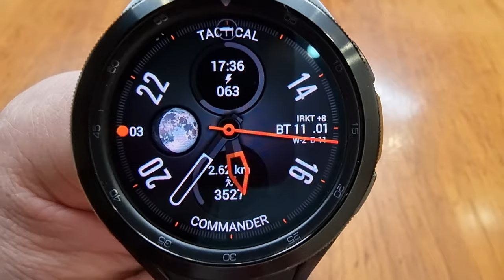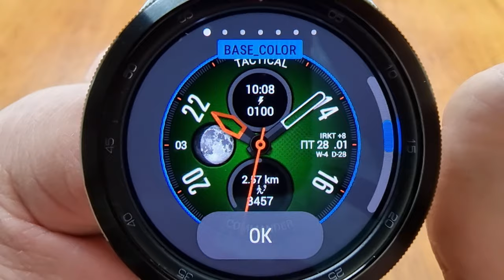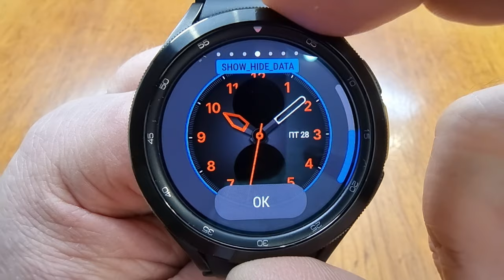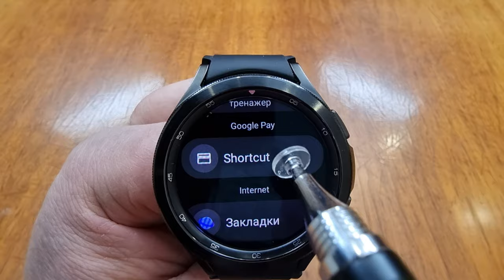Такого Watch Face у ВАС точно ещё не было/ Galaxy Watch 4 Wear OS TACTICAL COMMANDER Watch Face